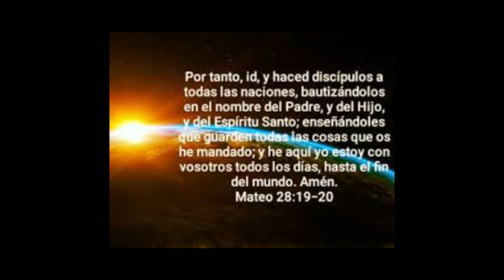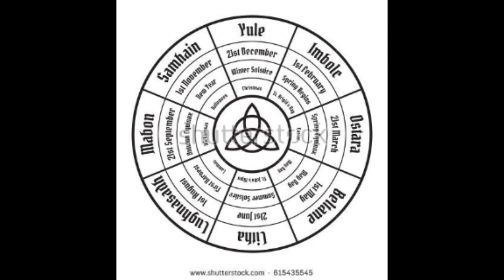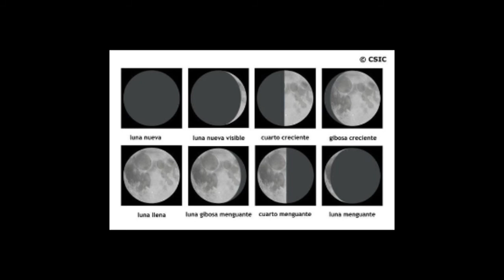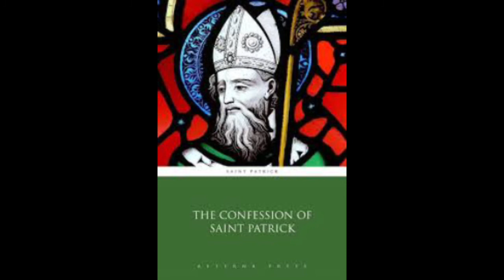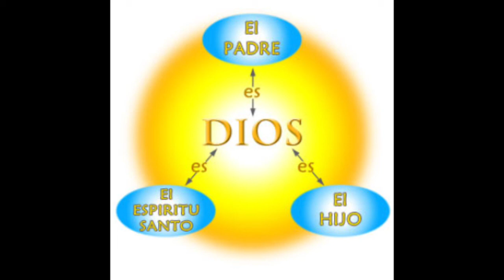Historia San Patricio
Analy Martinez Pliego
18/12/2020
Historia de la Iglesia